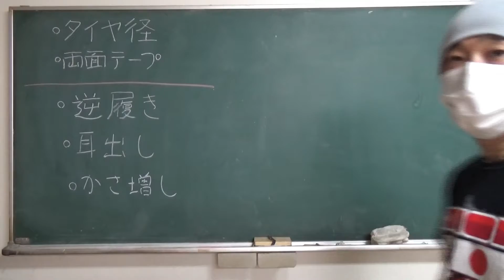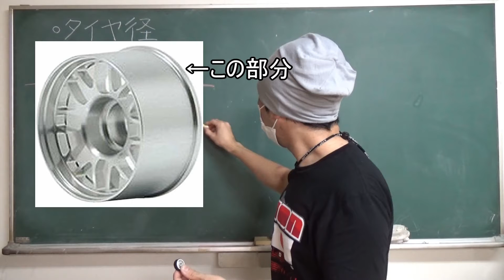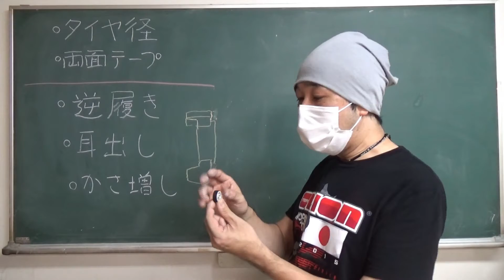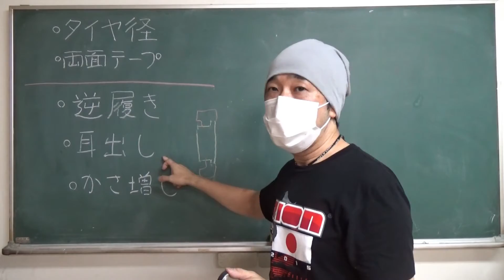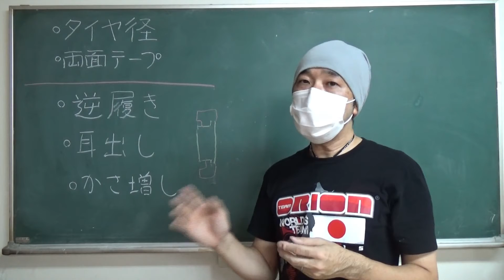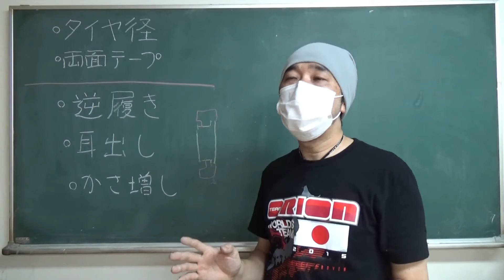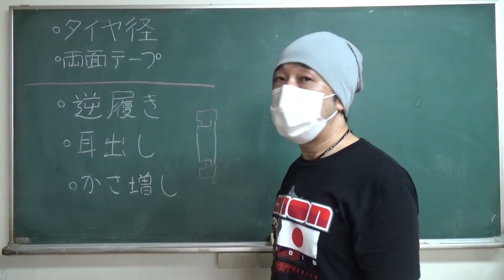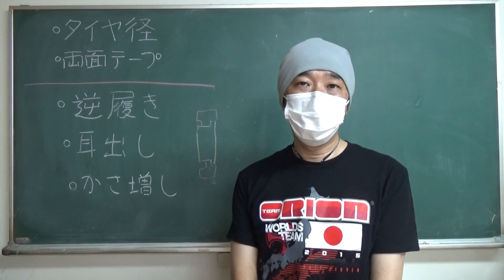【説明書には書いてない】ミニッツのタイヤの使い方 基礎知識 ～独学ではたどり着けない創意工夫～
タイトルに基礎知識と書いてありますが、初心者が見ても、全く意味が分からない内容だと思います。
初心者の方は、こちらを参考にしてください。

今回の動画は、ミニッツを本格的に取り組んでいる人に受け継がれてきた、独自のノウハウです。
ミニッツ以外のラジコン経験者の方が、最初でつまずくのがタイヤです。
今回は、そんなミニッツのタイヤの実態をご紹介します。
何を言っているのか意味が分からないかもしれませんが、知識としてとりあえず覚えていただくと、ミニッツ関係のブログなどを読んだときに、意味が分かるようになるかもしれません。

今回の話でも十分複雑ですが、タイトル通りまだまだ基礎知識の段階です。
まだまだノウハウがいろいろありますので、ここから先は現場で教えてくれる人を見つけて頑張ってください！
ミニッツのメンテは、ネットでは伝えきれないので。

動画で登場したチャンネルと画像

てぃ～えるのミニッツとガンプラ奮闘記